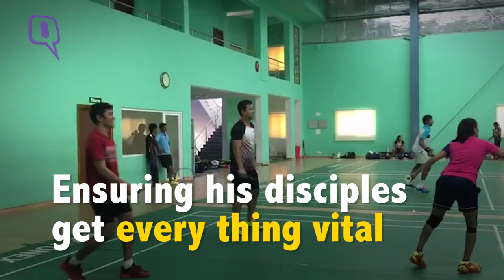The Quint Visits PV Sindhu’s Pullela Gopichand Badminton Academy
Pullela Gopichand, India’s Chief National Coach for Badminton trained Olympic Gold-medallist PV Sindhu along with many others at the Pullela Gopichand Academy in Hyderabad.
Once the academy was setup almost a decade ago, Gopi acted as the one-person layer through which everything was routed – from administrative procedures to sports know-how.
Prior to setting up the Academy, Gopi had travelled to the world’s finest badminton centres, and formed in his mind how his Academy would import and customize those thoughts.
Consequently, he was especially wary when people, ranging from commercial enterprises to not-for-profits to well-wishers, would recommend the “latest & greatest” international sporting systems for his Academy.